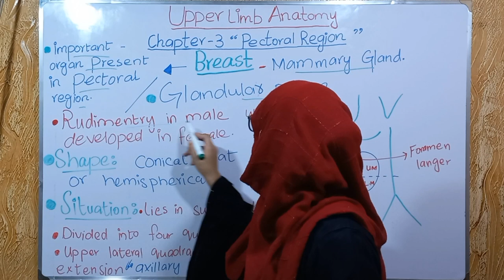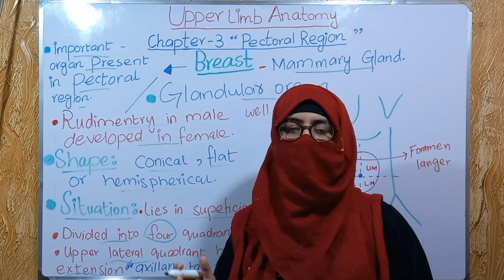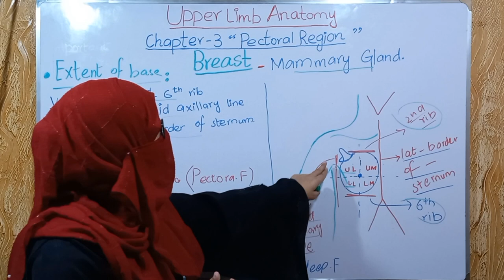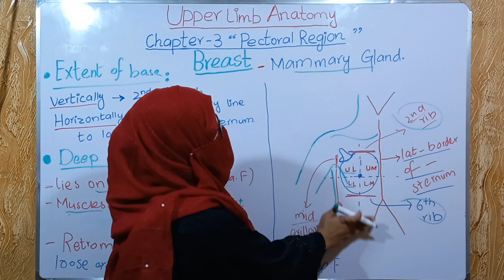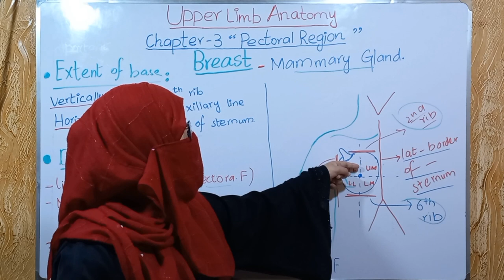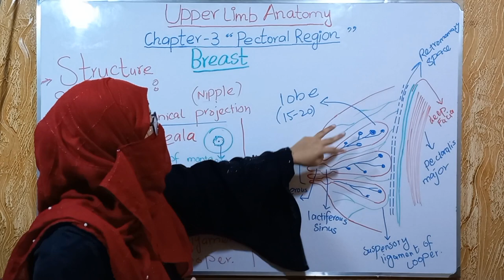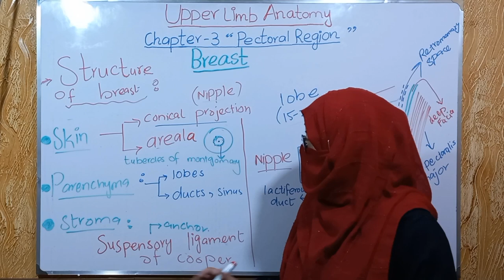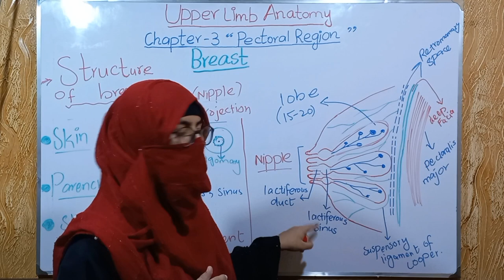Breast anatomy | mammary gland anatomy | pectoral region | bd chaurasia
# Breast anatomy # anatomy of breast # mammary gland anatomy # chapter 3 ayesha Medical Education

Surface landmarks of pectoral region